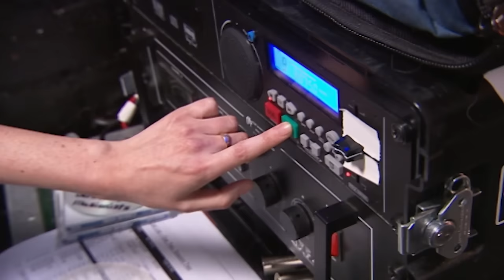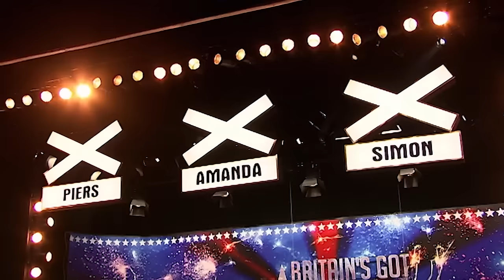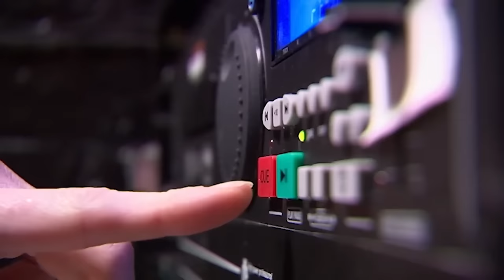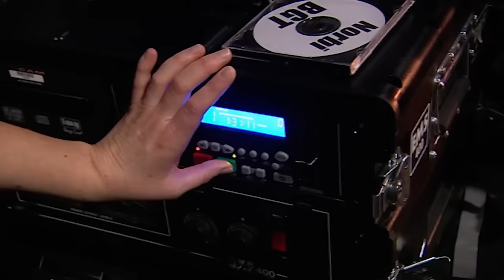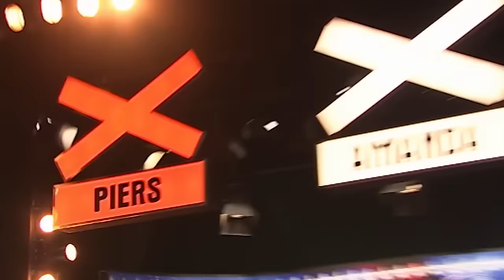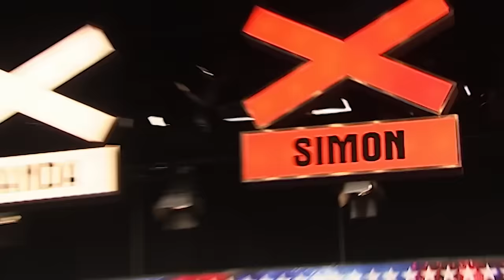EVERY Audition From Britain's Got Talent Series One!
39Watch MORE Britain's Got Talent HERE: @bgt

Watch every audition from the first series of Britain's Got Talent all where it began! What is your favourite audition from series one?!

Featuring:
00:00 - Damien Scott
02:35 - Katie and Rupert
04:04 - Paul Potts
05:46 - MD Productions
06:47 - Jake Pratt
08:32 - Craig Wormersley
10:08 - John Shaw
11:37 - Kombat Breakers
13:43 - Luke and Charlotte
14:42 - Dominic Smith
16:26 - Catalyst
18:19 - Mel's Klever K9s
19:16 - Victoria Armstrong
20:28 - Jennesis
22:04 - Mike Garbutt
24:38 - The Kit Kat Dolls
25:53 - Scott Holtom
26:59 - Nicola and Mitsy Moo
27:42 - Amadeus
29:00 - Jack Reeve
29:55 - The Free Runners
31:33 - Dave Allen
33:05 - Doctor Gore (Madness and Magic)
34:16 - CrazeeHorse
35:49 - Linda Limelight and Hazel Nut
37:08 - Connie Talbot
39:01 - Carol and Pansy
39:56 - Crew 82
41:38 - George Sampson
42:48 - Richard Bates
44:44 - The Bar Wizards
45:46 - Cameron Farrell
46:33 - Tony Laf